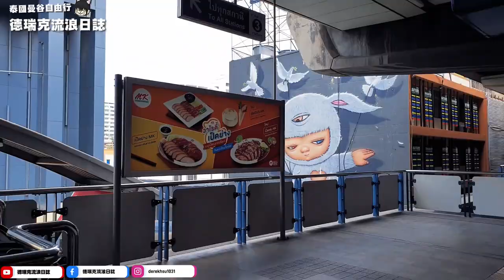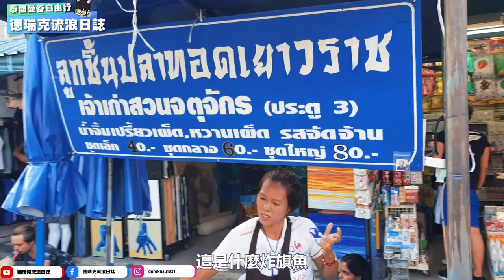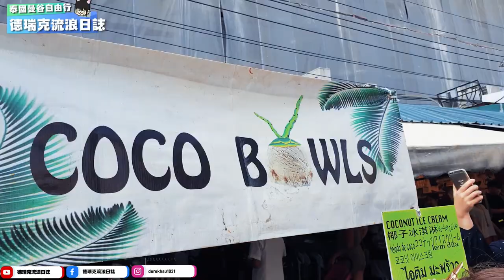【泰國自由行】曼谷最大的洽圖洽市集 | 帶你吃遍小吃 | 東西便宜到覽的殺價 | 市集內還可以按摩 | EP16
😁歡迎大家留言分享自己的曼谷景點名單喔~理性分享快樂收看
🐷大家記得先做好防疫~趕快撐過解封才可以繼續出門吃美食喔~
🐷先記得追蹤我們的Youtube跟Facebook還有IG喔~不錯過所有吃貨訊息
⭐️攝影器材:Sony A7C / 副機Gopro Hero 9 /S21 Utral